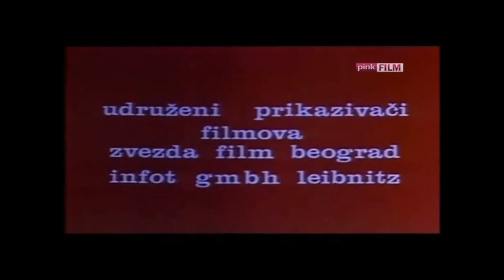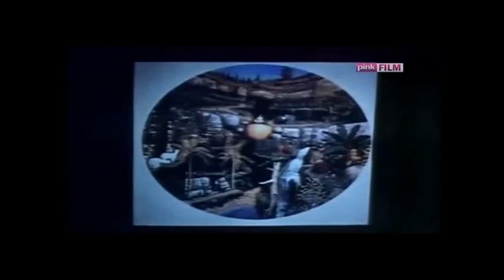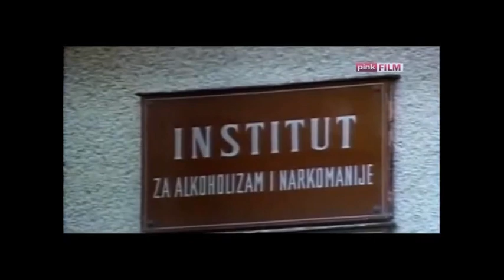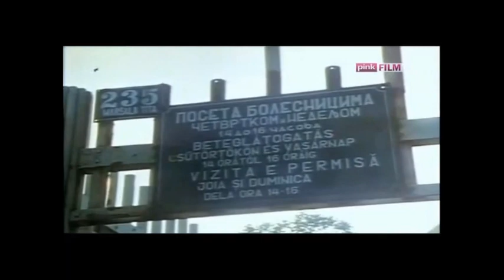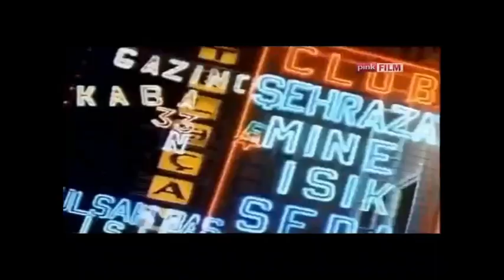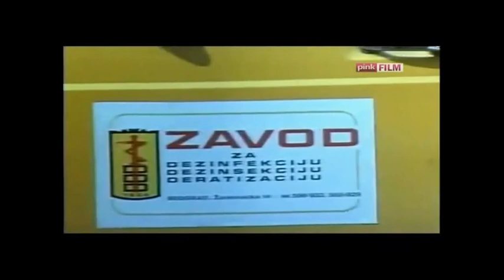Pejzaži u Magli (1984) - Full Movie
Naturalistic and almost documentary account of the heroin addicts in Belgrade, in the form of a sad life story of young girl and her wasted life.

Directed by
Jovan Jovanovic